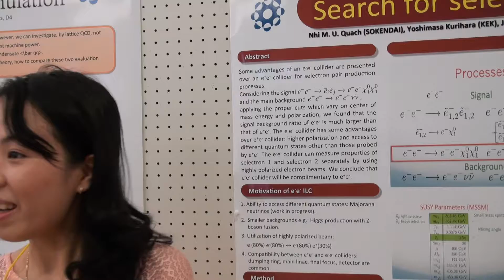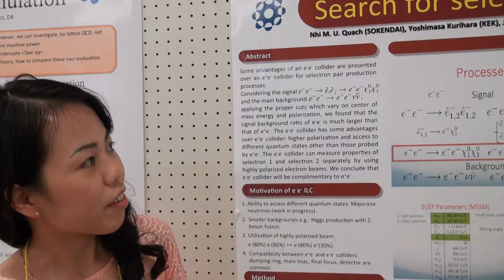I want the ILC! by Nhi My Uyen Quarch